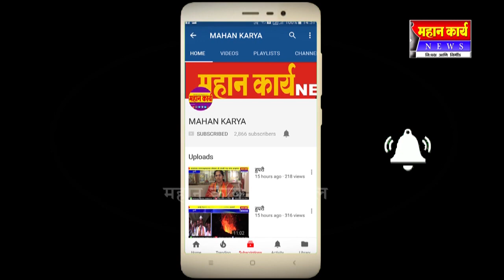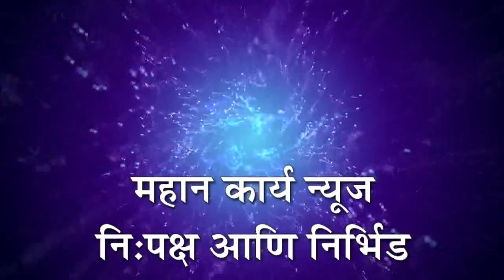❏शिरोळ-जयसिंगपूर मार्गावरील अतिक्रमण काढण्यास होणार सुरूवात